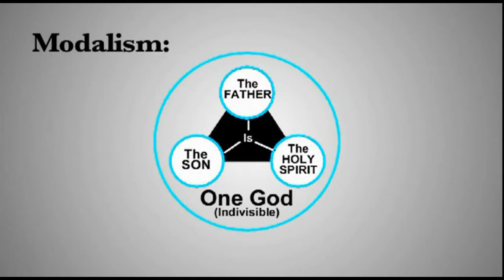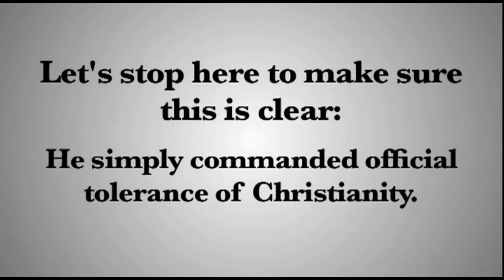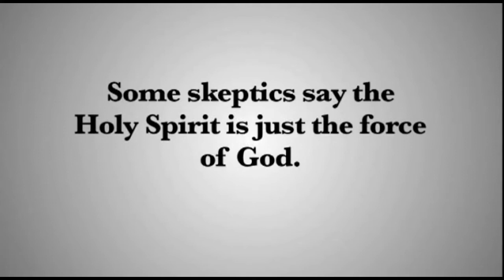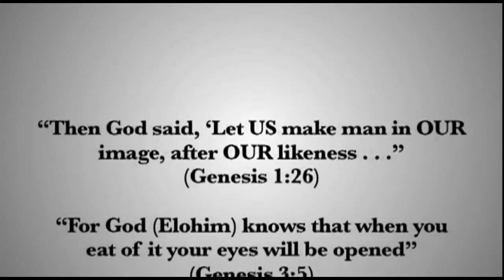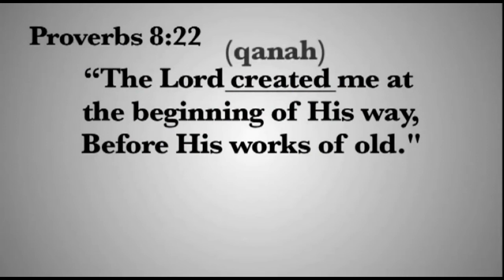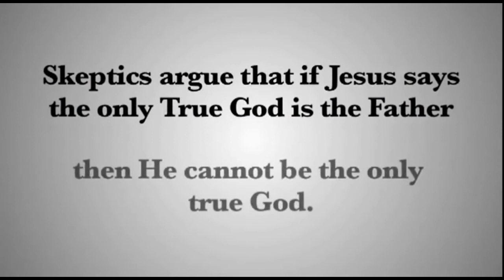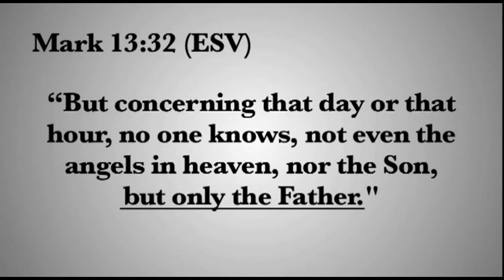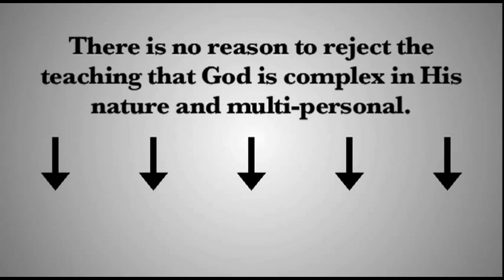Is God 3? The Trinity Explained - 1+1+1=3? - The Council of Nicea?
1. No man or woman, in or out of government shall initiate force, threat of force or fraud against my life and property and, any and all contracts I'm a party to, not giving full disclosure to me, whether signed by me or not are void at my discretion.

2. I may use force in self-defense against anyone that violates Law 1.

3. There shall be no exceptions to Laws 1 and 2